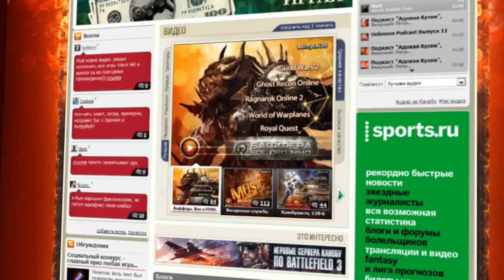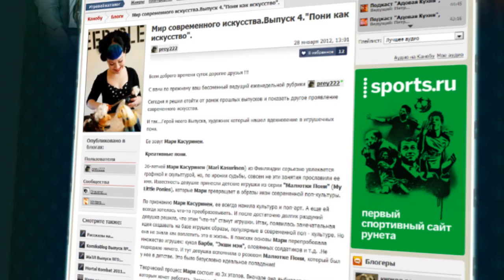Канобу-вести (30.01.2012)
Здравствуйте, друзья! Сколько бы скепсиса аналитики не показывали, говоря об угасании портативных игровых консолей, их смерть еще далека. Недавно компания Nintendo объявила, что суммарное число проданных 3DS достигло 15 миллионов. А самую популярную игру для этого устройства -- Super Mario 3D Land -- купили свыше 5 миллионов человек. Вечный талисман Нинтендо остается верен себе.

Kingdoms of Amalur: Reckoning. Хитрый пропуск
Памятная дата.

- Perpetuum_Mob... и продолжение истории сериала Fallout;